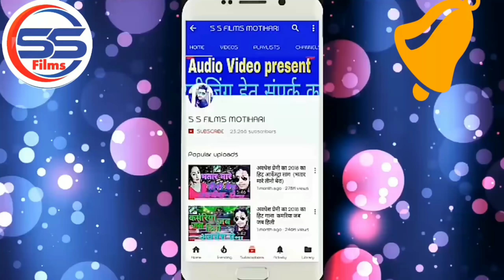VIGO VIDEO वायरल सांग 2020 - भतार हमर थरिया बजावताऽ - Pradeshi Piya Yadav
Song :- भतार हमर थरिया बजावता

Singer :- PRADESHI PIYA YADAV

Company/ Label :- S S Films MOTIHARI
© All Copyrights Reserved To S S  Films